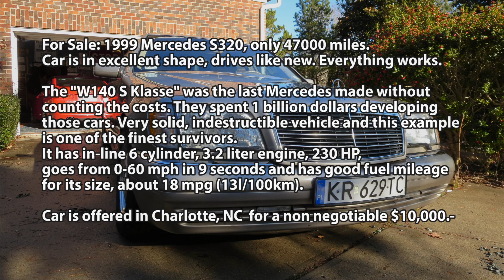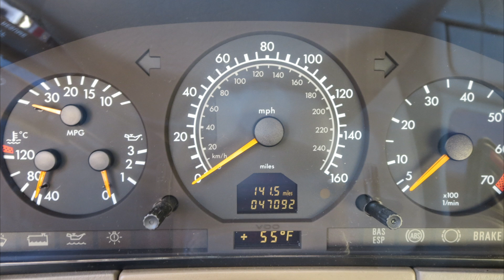1999 Mercedes S320 W140 na sprzedaż, 39 tys zł, 10 tys dolarów lub 8,5 tys euro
Sprzedany!  Sold!
Samochód wystawiony na sprzedaż na YT i eBay Filmy, z angielskojęzycznym opisem, opublikowane na moim drugim kanale na YT, Piotr Jaskiernia. Być może trafi też na polskie portale sprzedające klasyki - za 39 tysięcy złotych, 10 tys dolarów, lub 8,5 tys euro.
edit:  eBay podaje, że samochód już sprzedany, ale ja jeszcze pieniędzy nie widziałem.